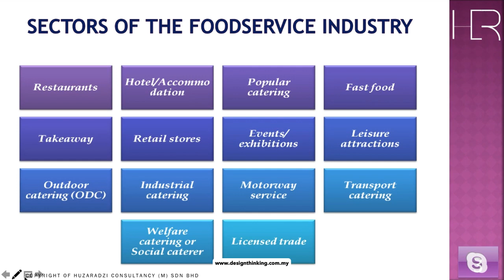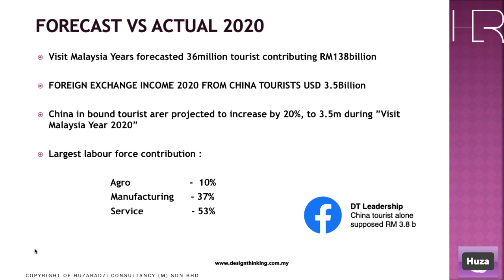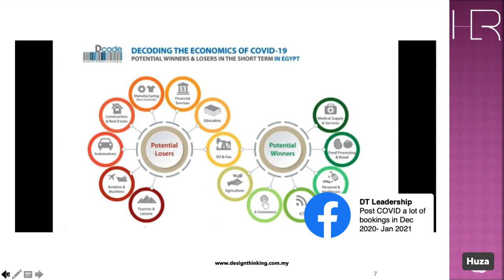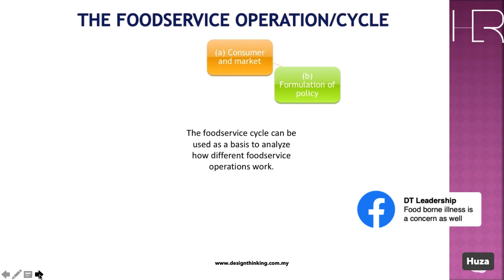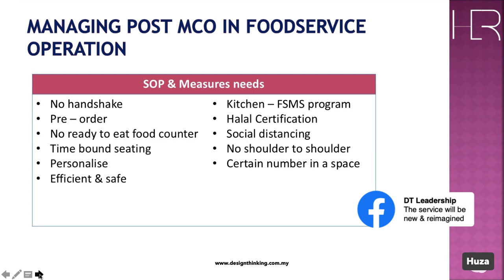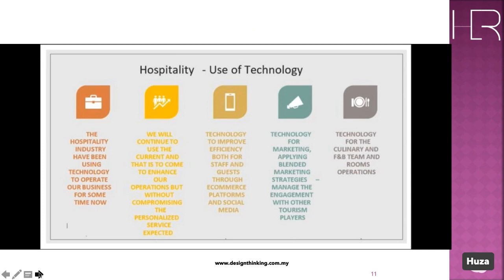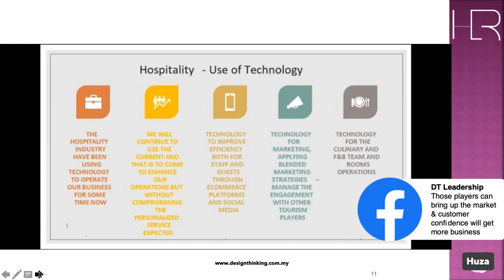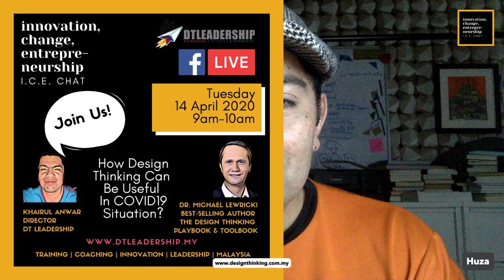ICE Chat_Huza Radzi_11APR20